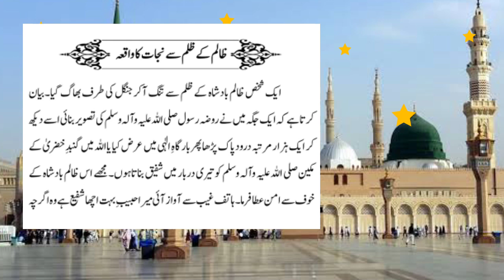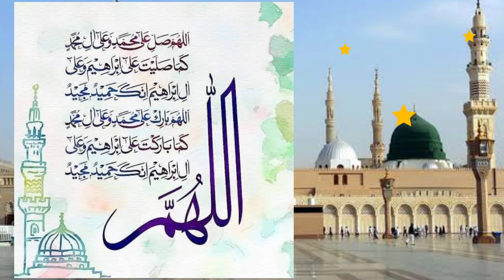durood sharif ke mushahidat o waqiat | miracles and blessed experiences of durood sharif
durood shareef ke waqiyat o mushahidat. buzurgan e deen or aam logon ki durood e pak se mhbt or aqeedat.